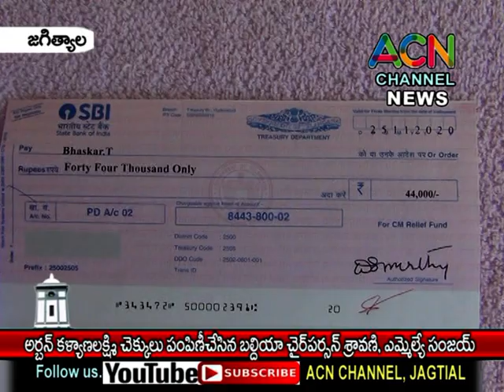జగిత్యాల అర్బన్ కళ్యాణలక్ష్మీ చెక్కులు పంపిణీ చేసిన బల్దియా చైర్ పర్సన్ శ్రావణి, ఎమ్మెల్యే డా. సంజయ్